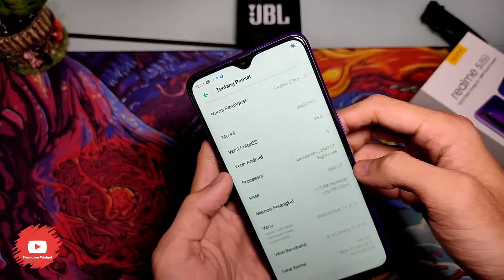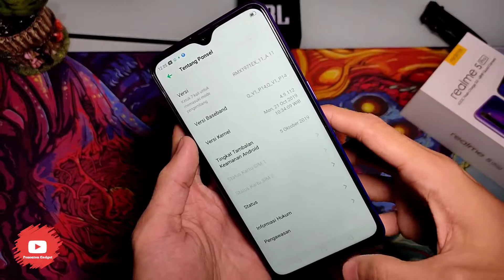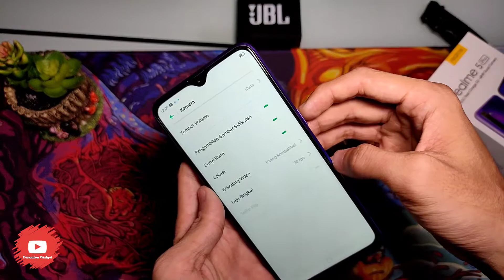Unboxing & Review Realme 5 Pro |Test Camera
Pengen Belanja Online & Bantu Chanel Ini ?

Halo Bosku Damol Disini  (David-Moldy)   Selamat Datang Di Chanel Gadget Yang Sederhana Ini .

Semoga Bisa Menghibur & Menambah Wa²san Kita Terhadap Dunia Gadget &
Terimakasih Banyak Buat Kalian Yang Udh Mau Dengan Sukarela Suport Chanel Gadget Yang Sederhana InI.

(Barang Unboxing
Pinjaman Rata² !!)

Peralatan Syuting :
Kamera : Realme XT
Device Editing : Realme XT
Apk Editing : Kine Master
Tripot : Zomei Q111
LED : 96 Ponsel LED
Pisau Lipat : Cs Go Square Head
Mic : Boya By-MM1

Suport Dengan Donasi Ke Chanel Ini :
Nama : Sapriansyah
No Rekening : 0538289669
Bank : BNI